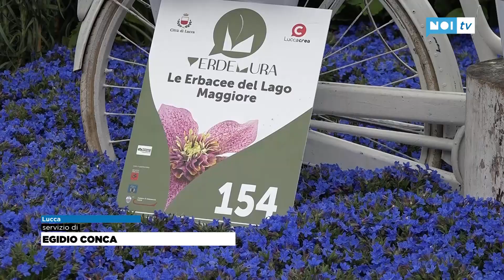Lucca, al via la tre giorni di Verdemura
LUCCA - Oltre 200 espositori e vivaisti, mostre, incontri e laboratori a tema: ha preso il via la XII^ dedizione di VerdeMura sulle Mura di Lucca nel tratto tra Porta Sant’Anna e porta San Donato .
NoiTv